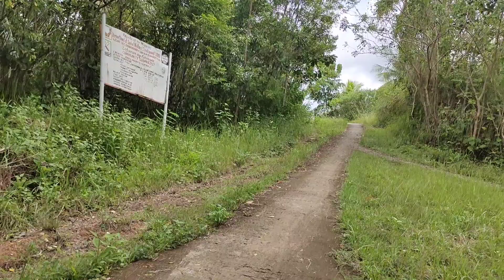ANAHAW PARA SA KUBO | BUHAY PROBINSYA | TATAYLARRY VLOG